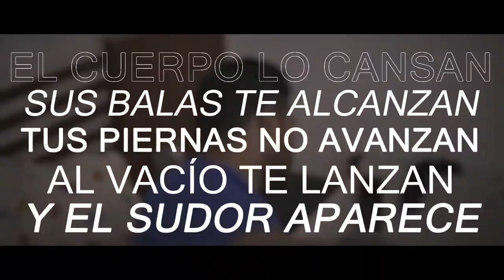WAB - Incomprendidos - Official VideoLiryc 2018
Directed by Xsit of Magneteam Industries

Edited video: David Giménez

Graphic Design: Pere Dalix

Produced by: Makaih Beats

Recording & Mixed by: "One Love Studios"

Mastered by: JD Leen "Calvari Records"

Follow Wab!

Follow Magneteam Industries Team Now!
IG - @pere.dalix @dani.rodroness @dav.gm @magneteam.industries

2018 Magneteam Industries © / Danger Team Working